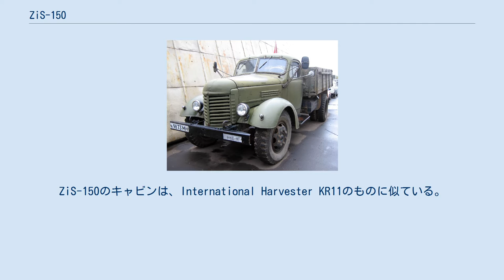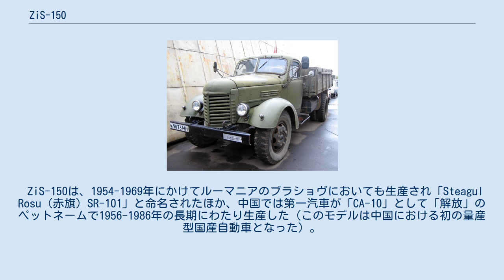ZiS-150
ZiS/ZiLの車種
ZiS-150 ZiS-150（ロシア語: ЗИС-150）は、ソビエト連邦のトラックで、ZiS（Automotive Factory No. 2 Zavod imeni Stalina）が製造を行った。
1947年にZIS-5の組立ラインを置き換える形で誕生した。
ZiS-150はGAZ-51と並び、生産台数の多さから1950年代のソビエトを代表するトラックと言える。
 技術やデザインにおいては、先行したアメリカ製トラックの影響を強く受けていた。
ZiS-150のキャビンは、International Harvester KR11のものに似ている。
ZiS-150のトラック・トレーラーバージョンであるZiS-120Nは、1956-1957年に販売された。
1957年にベースモデルであるZiS-150は、後継車種のZIL-164へと置き換えられた。
ZIL-164のZiS-150からの相違点は、フロントグリルのデザインとバンパー程度であった。
エンジン出力は、当時のソ連において現実に入手できるガソリンのオクタン価の低さと、経済性の面で強力エンジン搭載が躊躇されていた経緯から、相対的にアンダーパワーであった。
 ZiS-150は、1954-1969年にかけてルーマニアのブラショヴにおいても生産され「Steagul Rosu（赤旗）SR-101」と命名されたほか、中国では第一汽車が「CA-10」として「解放」のペットネームで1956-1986年の長期にわたり生産した（このモデルは中国における初の量産型国産自動車となった）。
また、少なくとも1台の試作型が、北朝鮮において「Chollima」の名前で生産されている。
 生産年：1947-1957年 総生産台数：774,615台